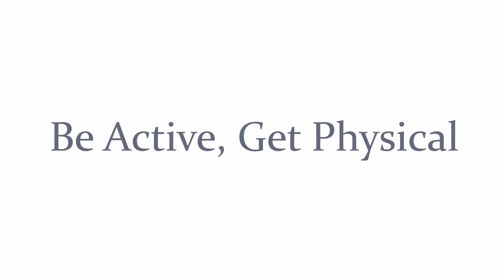Uni Norths Owls Juniors 2018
Uni-Norths Owls is the junior rugby club centrally located in the North Canberra community.  We have teams for boys and girls from Under 7s through to Under 18s. Our teams play in the ACT Junior Rugby (ACTJRU) competition. Our training and home games are at Southwell Park, Lyneham.

We're focus on fun, mateship and learning through rugby.